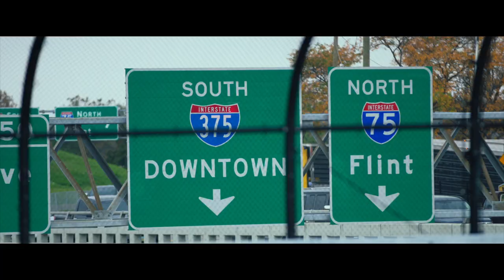TOP 10 Most Viewed Songs | Best Songs From Goodwill Entertainments | Video Jukebox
Watch & Enjoy Goodwill Entertainments Most Viewed Songs ⭐ ⭐

00:00 ❥ Jeevamshamai
05:32 ❥ Poomuthole
10:08 ❥ Raftaara
13:20 ❥ Nee
16:12 ❥ Uyyaram Payyaram
19:32 ❥ Kanne Kanne
23:05 ❥ Uyirin Naadhane
27:16 ❥ Yarusalem Nayaka
29:55 ❥ Ranam Title Track
33:43 ❥  Etho Mazhayil

00:00 ❥ Jeevamshamai

05:32 ❥ Poomuthole

10:08 ❥ Raftaara

13:20 ❥ Nee

16:12 ❥ Uyyaram Payyaram

19:32 ❥ Kanne Kanne

23:05 ❥ Uyirin Naadhane

27:16 ❥ Yarusalem Nayaka

29:55 ❥ Ranam Title Track

33:43 ❥  Etho Mazhayil

|| αитι-ριяα¢у ωαяиιиg ||

тнιѕ ¢σитєит ιѕ ¢σρуяιgнтє∂ тσ gσσ∂ωιℓℓ єитєятαιимєитѕ . αиу υиαυтнσяιzє∂ яєρяσ∂υ¢тισи, яє∂ιѕтяιвυтισи σя яє-υρℓσα∂ ιѕ ѕтяι¢тℓу ρяσнιвιтє∂. ℓєgαℓ α¢тισи ωιℓℓ вє тαкєи αgαιиѕт тнσѕє ωнσ νισℓαтє тнє ¢σρуяιgнт σf тнє ѕαмє